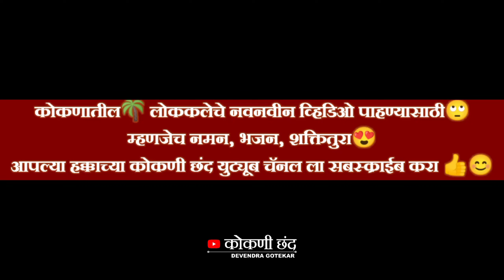गवळणींचा नृत्य अविष्कार👌 | गायक योगेश पाचकळे सह विष्णु विंजले | हौशी कलाकार नमन मंडळ (गोळवली)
हौशी कलाकार नमन मंडळ (गोळवली), ता. संगमेश्वर, जि. रत्नागिरी

गायक 🎤 योगेश पाचकळे
सुंदर सादरीकरण गवळण नृत्य
नमन मंडळ कार्यक्रम संपर्क  - 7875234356 निलेश भुवड

              Hastag